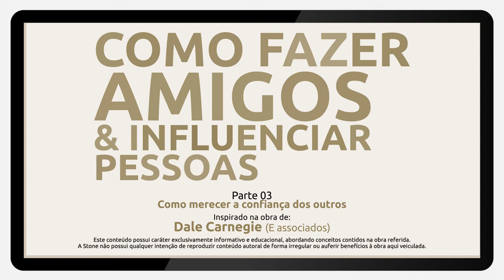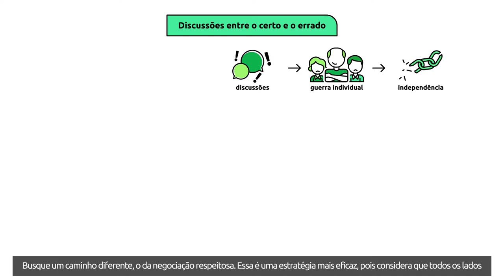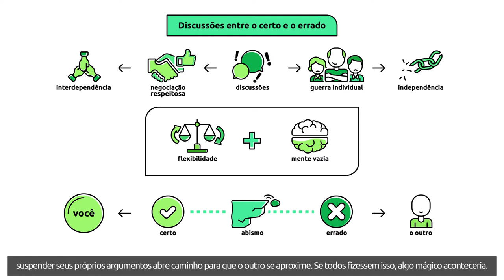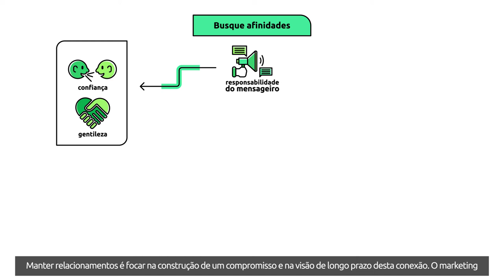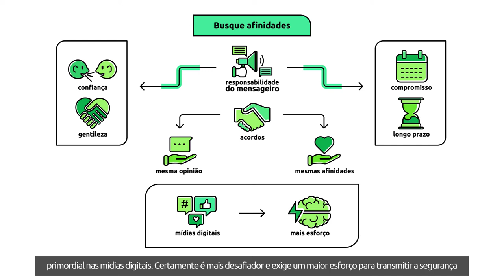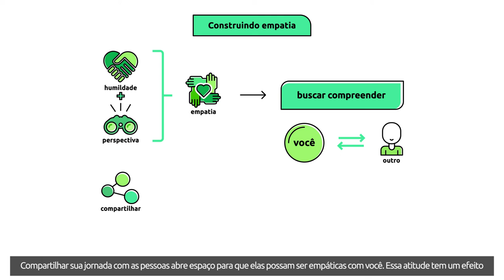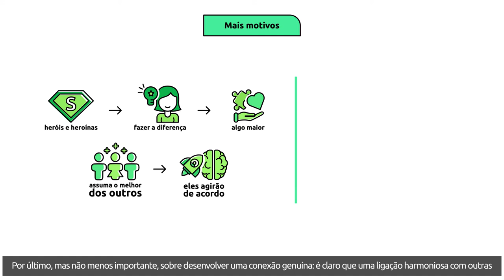[Livro] Como fazer amigos e Influenciar Pessoas | Dale Carnegie [Microaula 3/4]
Dale Carnegie é um dos autores mais aclamados na categoria de livros hoje conhecida como desenvolvimento pessoal. Em “Como fazer amigos e influenciar pessoas”, Carnegie traz uma abordagem lúcida sobre como usar nossa própria natureza humana para se destacar na multidão. Mesmo tendo sua primeira publicação em 1936, em 2011 este livro foi classificado como 19º mais influente pela revista Times. Nesta aula veremos:

 - Como resolver as diferenças sem discussões;
 - Como lidar com erros e acertos;
 - O papel da empatia;

Bons Estudos!